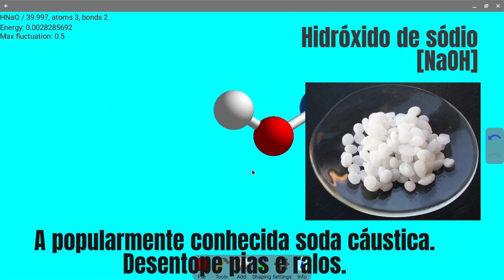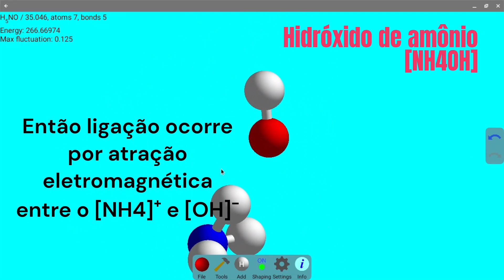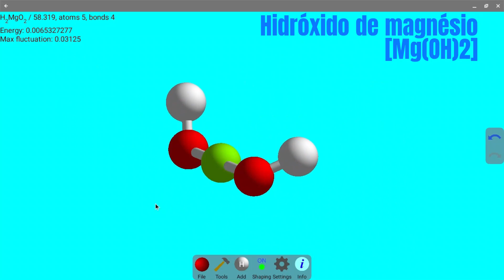Geometria molecular das principais BASES | Molecular Constructor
Principais bases, geometria molecular do NaOH, Ca(OH)2, NH4OH, Mg(OH)2 e algumas das suas utilizações.